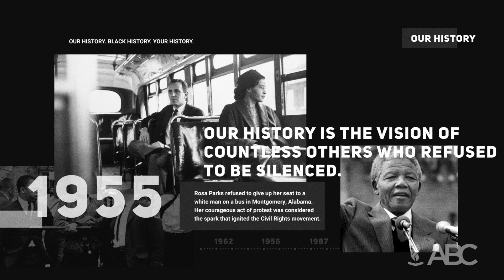Our History. Black History. Your History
American Baptist College's history reaches back to the strength of our ancestors, who paved the way for us to thrive.

How will you leave your mark, take your stance, and be an agent of change?
You too, can make a difference. The time is now to create your history.